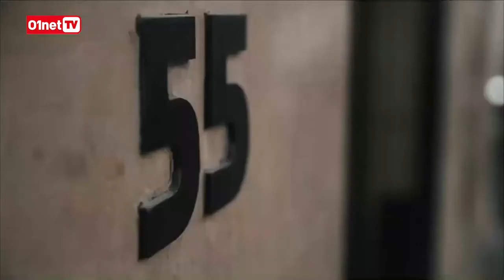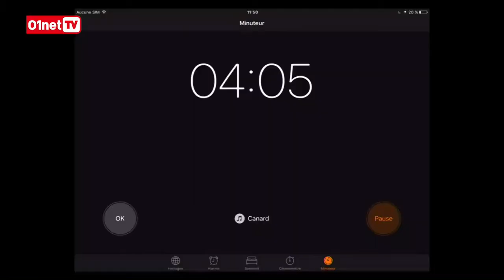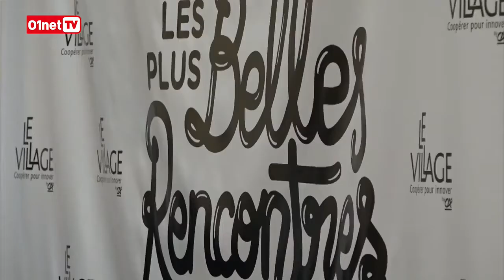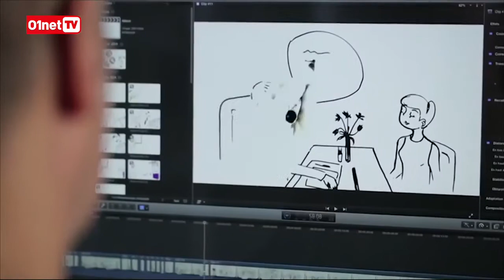VILLAGE STARTUP AVRIL 2017 : Conseil pour lancer sa startup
Chronique du coach Fabrice Marsella : il nous donnera quelques conseils pour lancer sa startup.